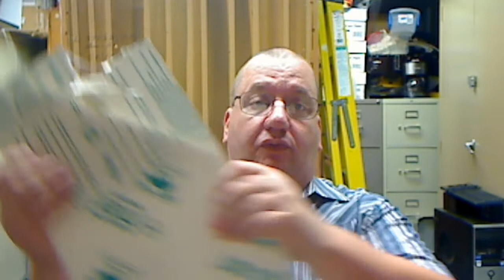08 Miter Saw Safety